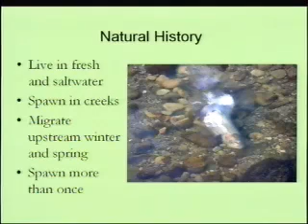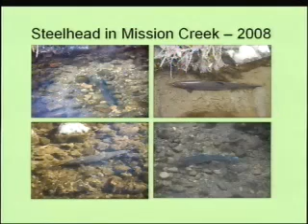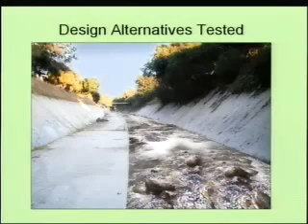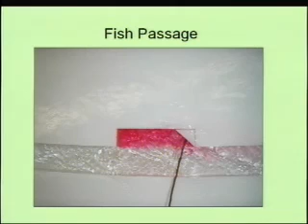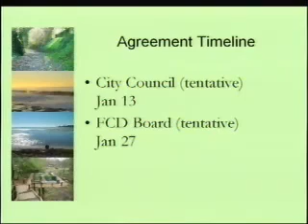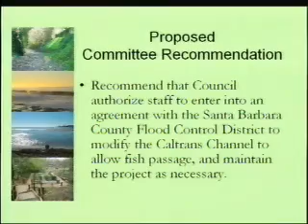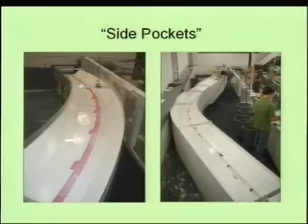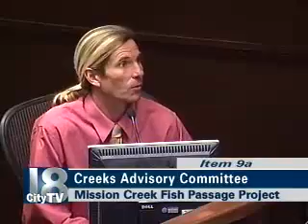Creeks Advisory Committee - 2008-12-11